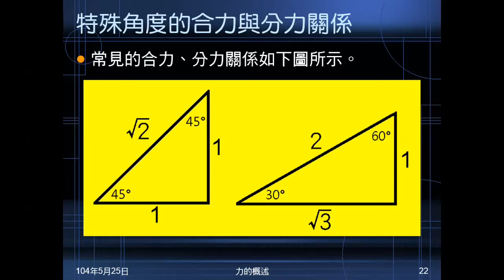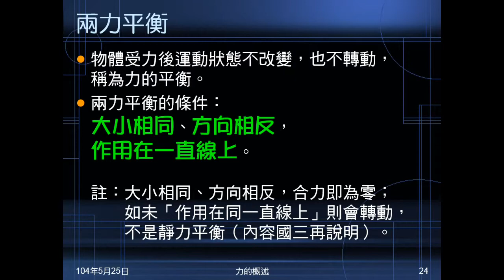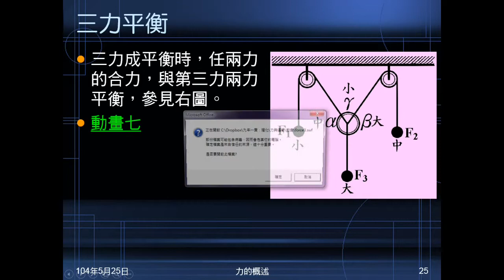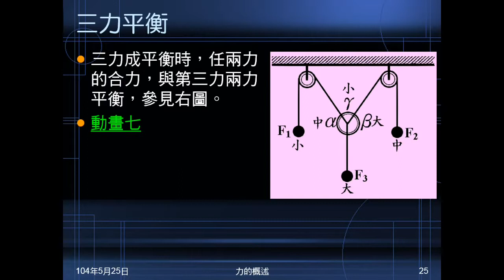103學年國二理化 常見的力04：兩力與三力平衡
說明兩力平衡的條件，三力平衡的條件及彼此關係。